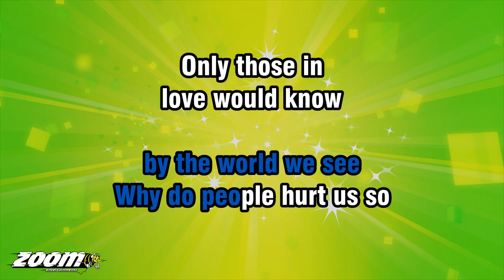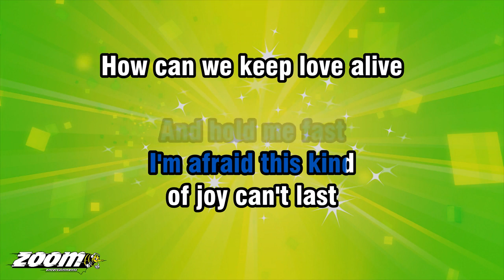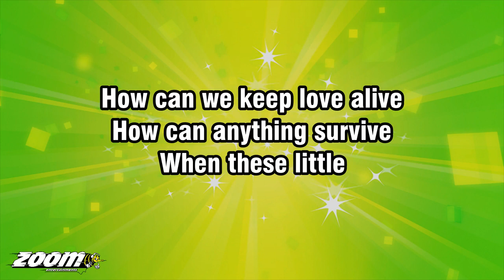Gene Pitney - Town Without Pity - Karaoke Version from Zoom Karaoke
Song lyrics:

WHEN YOU'RE YOUNG
AND SO IN LOVE AS WE
AND BEWILDERED
BY THE WORLD WE SEE

WHY DO PEOPLE HURT US SO
ONLY THOSE IN
LOVE WOULD KNOW
WHAT A TOWN
WITHOUT PITY CAN DO

IF WE STOP TO
GAZE UPON A STAR
PEOPLE TALK ABOUT
HOW BAD WE ARE

OURS IS NOT AN EASY AGE
WE'RE LIKE TIGERS IN A CAGE
WHAT A TOWN

THE YOUNG HAVE PROBLEMS
MANY PROBLEMS
WE NEED AN
UNDERSTANDING HEART

WHY DON'T THEY HELP US
TRY TO HELP US
BEFORE THIS CLAY
AND GRANITE PLANET
FALLS APART

TAKE THESE EAGER LIPS
AND HOLD ME FAST
I'M AFRAID THIS KIND
OF JOY CAN'T LAST

HOW CAN WE KEEP LOVE ALIVE
HOW CAN ANYTHING SURVIVE
WHEN THESE LITTLE
MINDS TEAR YOU IN TWO
WHAT A TOWN

NO, IT ISN'T VERY PRETTY
WHAT A TOWN WITHOUT PITY
CAN... DO.